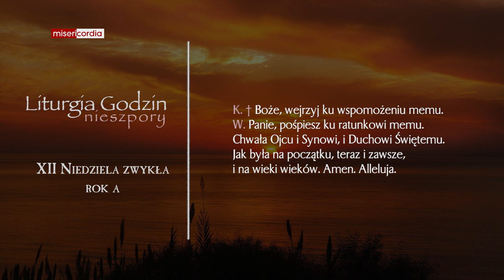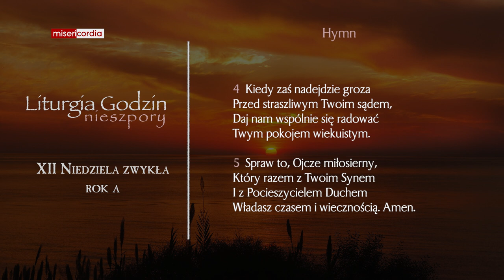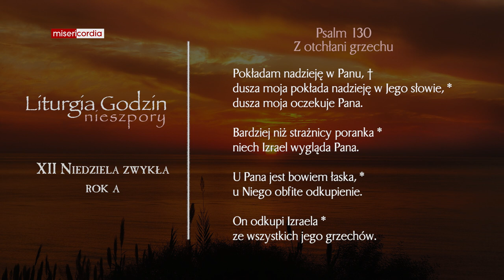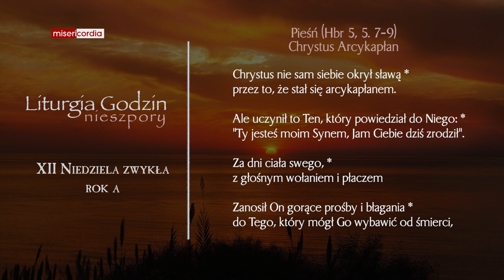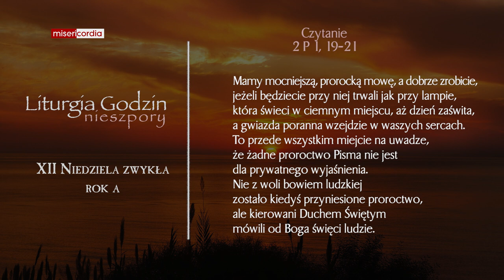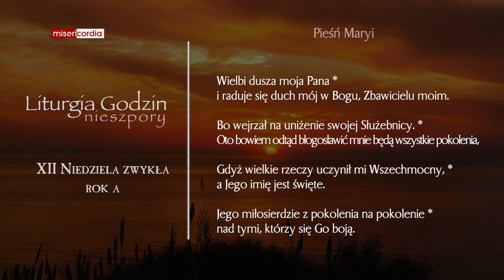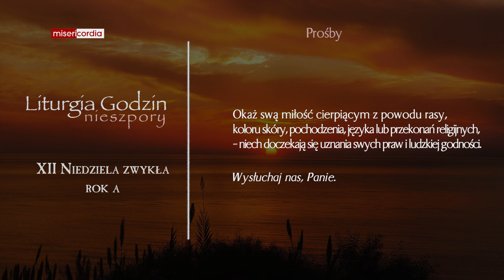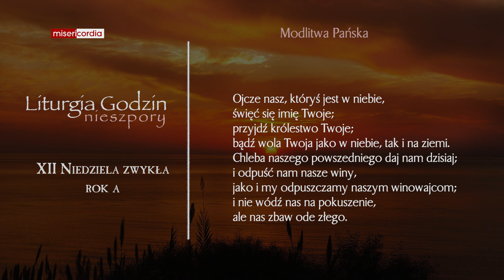Liturgia Godzin | I Nieszpory | XII Niedziela zwykła (rok A)